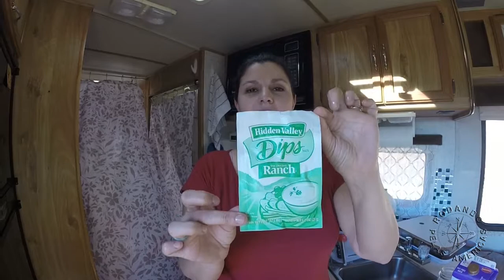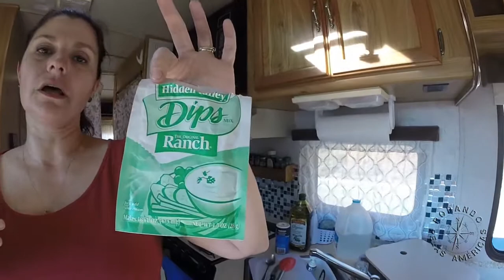PROMESSA É DÍVIDA - Receita do Molho Ranch - RPAF3 - 64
O Gui e Jana do PartiuAlasca gravaram um vídeo do Banquete no Motorhome, quando os convidamos para jantarem conosco, no Denali National Park e prometi passar a receita do molho ranch que faço, vocês lembram? Então, promessa é dívida. Aqui vai a receita.

Receita: Pote 300 ml
1/3 do pote de leite
1/3 de maionese
2 colheres rasas de sopa de pó para molho ranch (Hidden Valley - Dips Mix Original)
bater tudo (mix)